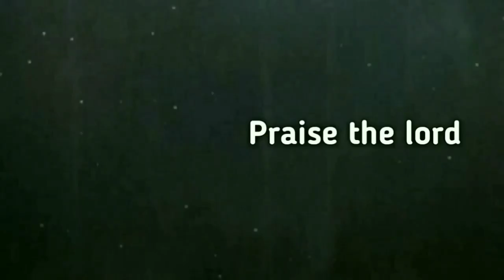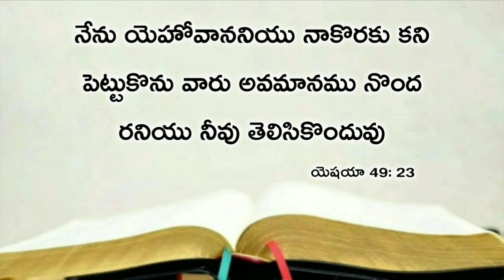Today's promise 21.07.2020